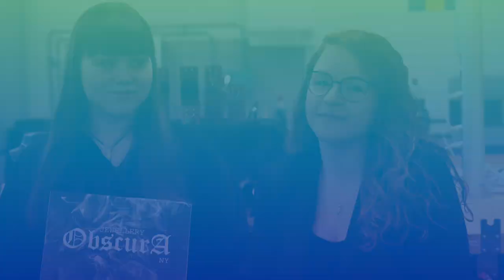OSAO – NY-Yritys Jewellery Obscura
OSAOn jalometallialan opiskelijoiden NY-yritys Jewellery Obscura menestyi nuorten Uskalla yrittää 2020 –yrittäjyyskilpailun semifinaalissa. Yritys palkittiin parhaasta tuotteesta sekä parhaasta kansainvälisestä potentiaalista. Yritys jatkaa kohti Helsingissä 22.–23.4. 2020 järjestettävää finaalia. NY-yrityksen slogan on ”Koruja mielen synkistä sopukoista ja maailman varjoista”.

OSAO on Suomen johtava koulutusyhteisö, joka mahdollistaa työelämäosaamisen ja jatkuvan oppimisen. Koulutuskuntayhtymän konserniin kuuluvat OSAOn koulutusyksiköt, OSAO Edu Oy ja Virpiniemen liikuntaopisto. OSAO toimii Oulun seudulla ja Koillismaalla.